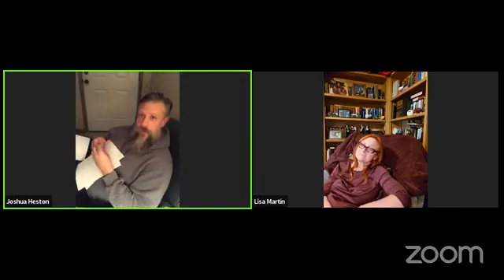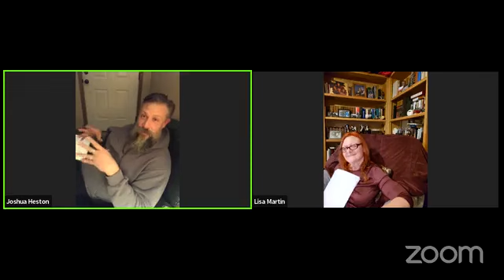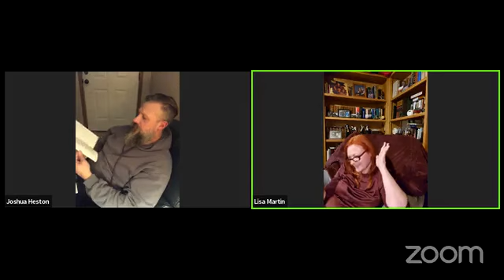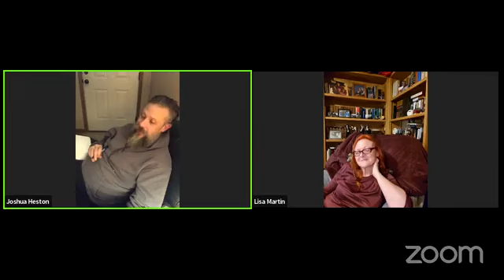Celtic Lore & the Ozarks: From Shallow Graves to Watery Depths (Why is There a Horse in that Lake?)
From Shallow Graves to Watery Depths (or Why Is There a Horse in That Lake?). Celtic Lore is Alive and Well in the Ozarks. From the Mythology of Water, Death, War and Magic, you don't have to look too hard to find its influences and examples in the Ozarks. Josh & Lisa discuss noir tales from the Dark Ozarks, including the connections that are not what you expect.  Remember, There Are No Easy Answers in the Dark Ozarks.
 What questions would you like answered next week?
JOIN US for Wednesdays Live at 8pm Eastern/ 7pm Central on Youtube Live. Thank you for supporting Dark Ozarks to promote history..
We truly appreciate you! ~~Josh, Lisa &Alex
©️ Dark Ozarks, 2023